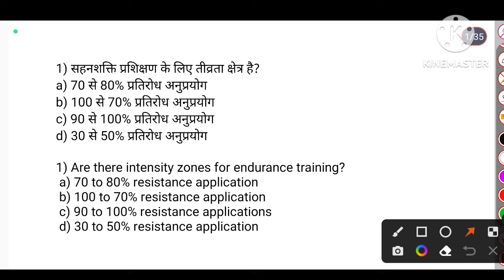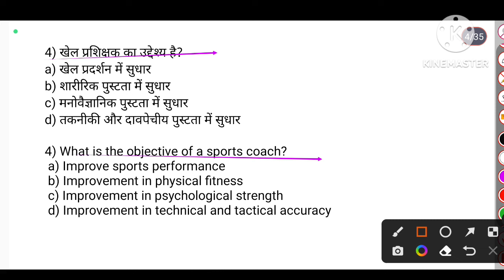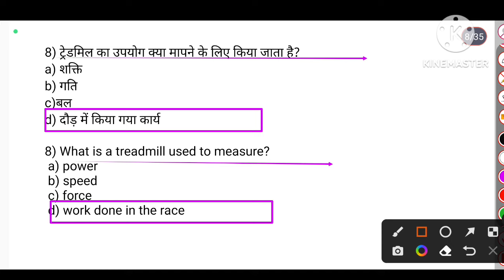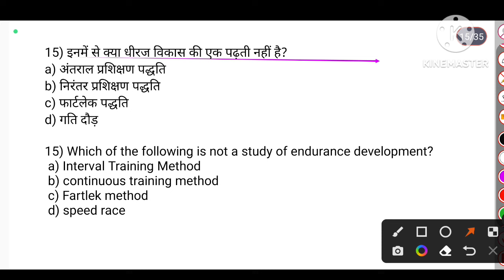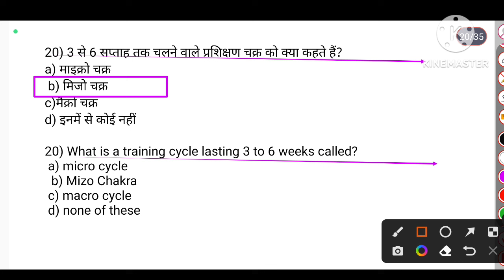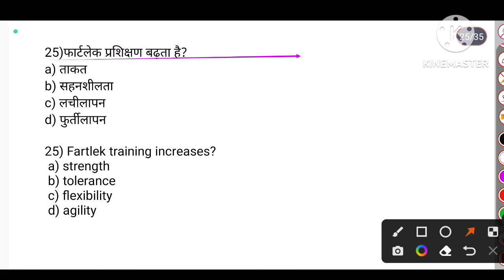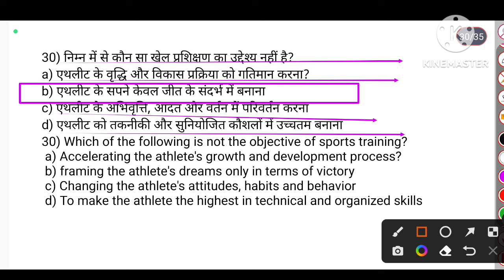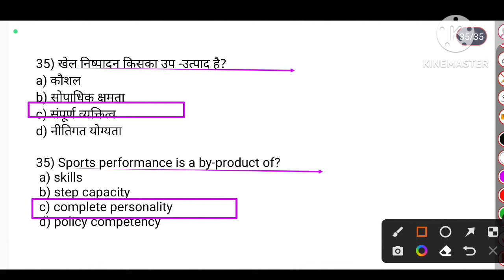Sport training in physical education important MCQs/BPSC TGT(BIhar TGT)2023/teaching method/TGTPGT/